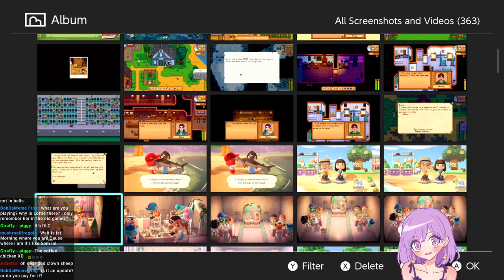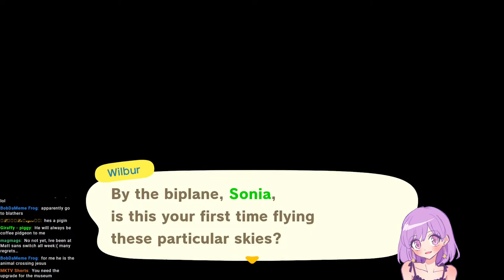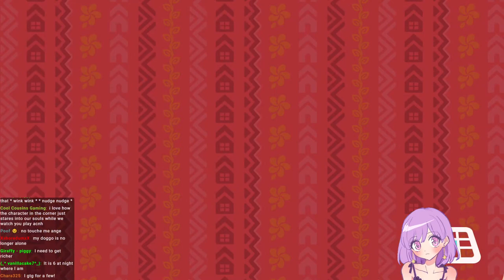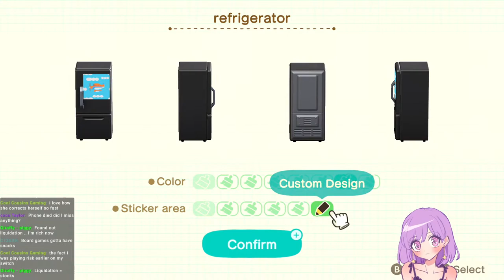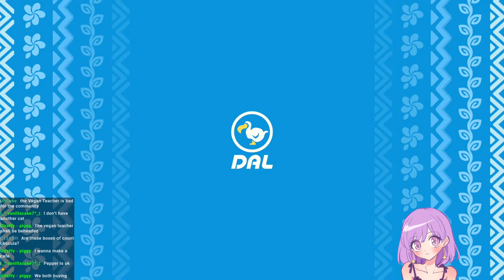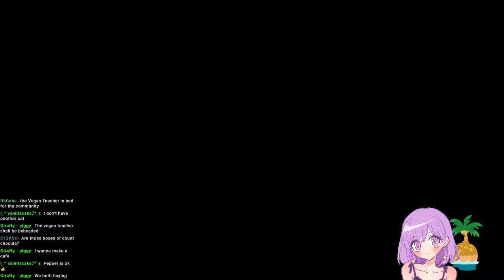🔴 Animal Crossing 2.0 and DLC!! | LIVE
ITS FINALLY HERE!! We're gonna farm and cook so much food!! AND DECORATE CUTE HOUSES!!! AHHH!